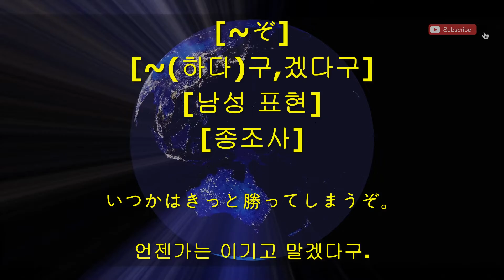173 [~ぞ]-[~(하다)구,겠다구]-[남성 표현]-[종조사]-[일본어문법 일어고급]준짱